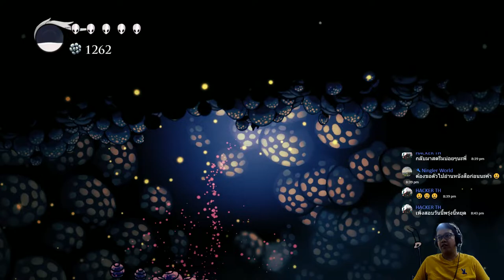Hollow knight part 5.2 gameplay